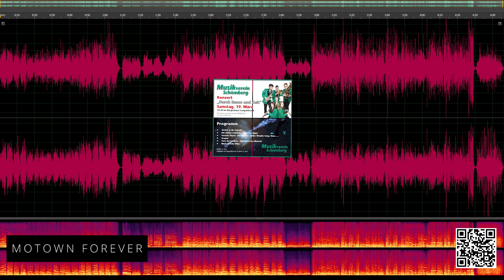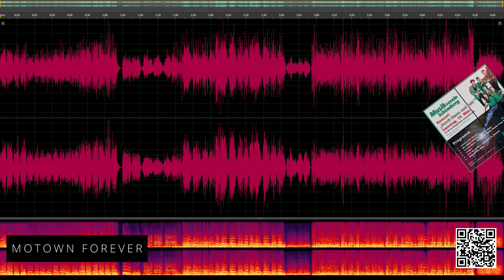Motown Forever (JO) | Jahreskonzert 2016 | 6/15 [Audio]